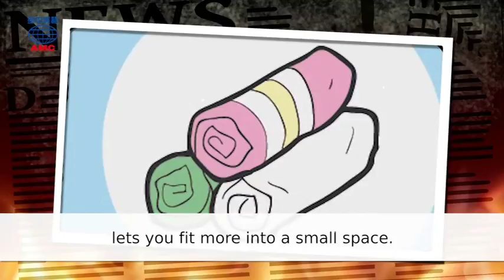2017年4月號Unit8-1【超完美行李打包術】-課文朗讀(有字幕)